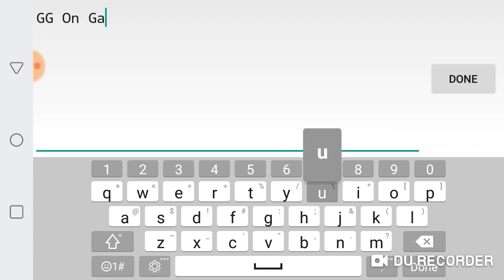Bonus gaunlet Part 2